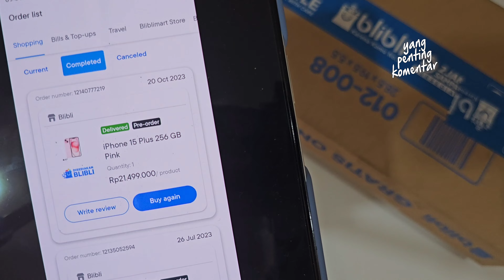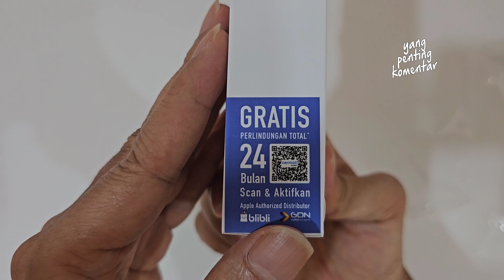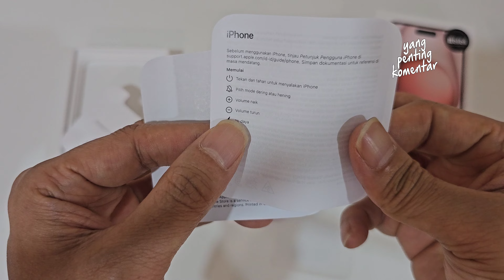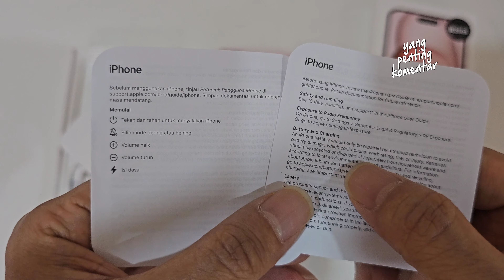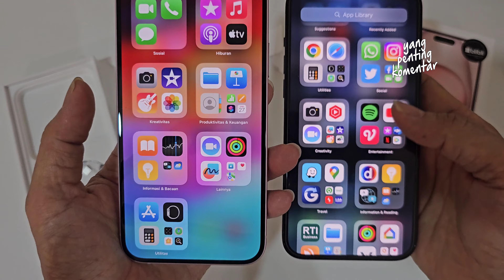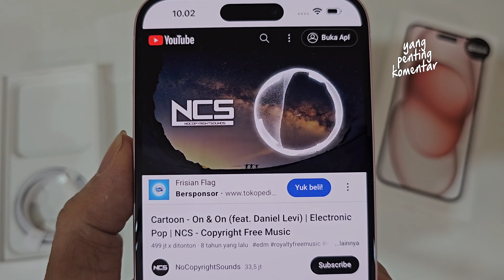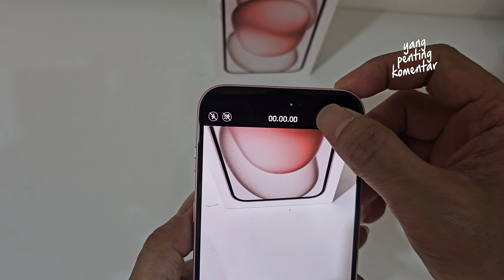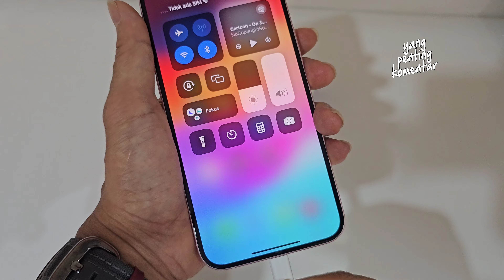iPhone 15 Plus Pink Indonesia - Unboxing (RESMI)